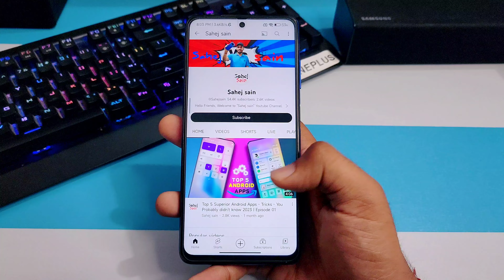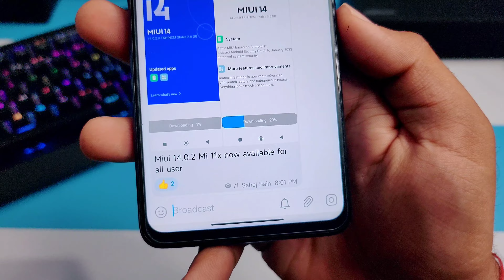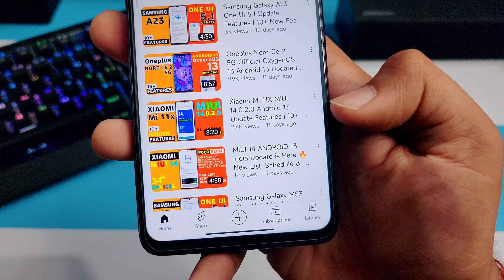Miui 14 Android 13 Update Release For 2+ Devices | Miui 14 New Update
poco m2 pro miui 14 update date in india
how to install miui 14 in poco m3
miui 14 features poco m2 pro
how to download miui 14 in poco m3
cara update miui 14 poco m3
poco x2 miui 14 update date in india
poco x3 miui 14 update date
poco x3pro miui 14
poco x3 pro miui 14 beta
poco x3 gt miui 14
mi miui 14 update
mi 11 ultra miui 14
mi 10t miui 14 update
mi 11 lite miui 14
mi 11 miui 14
mi note 7 pro miui 14 update
mi 11x pro miui 14 update

Wondering